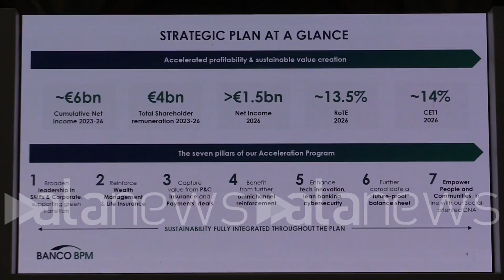Banco Bpm, nel piano al 2026 focus su azionisti e nuovi talenti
Castagna: "Focalizzare risorse su crescita e sviluppo, no M&A"

 (Milano). Un utile netto di circa sei miliardi di euro di cui quattro destinati alla remunerazione dei soci. Questi i numeri del piano strategico 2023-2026 di Banco BPM. Ne parla ai microfoni Giuseppe Castagna, amministratore delegato di Banco BPM. (Lorenzo Bonuomo/alanews)

un utile netto di circa 6 miliardi di euro di cui 4 miliardi Destinati alla remunerazione dei soci con una distribuzione superiore del 50% dell'attuale capitalizzazione di mercato questi numeri del piano strategico 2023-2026 di banco BPM un piano basato su sette pilastri a supporto di clientela e territorio con Maggiore ritorno per tutti gli azioni e piena integrazione delle ambizioni strategiche di sostenibilità e delle iniziative targate g a orientare le direttive della nuova strategia anche una posizione prudente rispetto alle previsioni economiche di Rey prudente nella Samsung di mercato quindi una crescita molto moderato a sotto l'uno percento nei prossimi tre anni del gdp una riduzione dei tassi interesse che sappiamo essere stati una guadagna in questi ultimi due anni è importante ma che oggettivamente pensiamo che già dalla seconda metà del 2024 comincia a scendere questo però non impatta sulla capacità e la banca e far reggere perché abbiamo tu  cose realizzate negli ultimi 12 mesi in particolare nel mondo assicurazione vita da anni e monetica che chiaramente saranno invece un busto importante per sostituire quelli cavi che verrà almeno con la riduzione tasse interessi proprio in questi ambiti avete Già individuato delle direttive di possibile sviluppo ha parlato prima di convincere gli italiani a passare dai titoli di Stato ai prodotti di Risparmio gestito diciamo non la metterei così diciamo che nei periodi di tassi che crescevano il migliore investimento e noi siamo stati molto felice di assecondare questa richiesta della nostra clientela era investito in titoli stato operato era buono anche per il paese e ne abbiamo collegato oltre 10 miliardi di titoli di stato nel 23 è ovvio che nel momento in cui tassi dovessero scendere la plusvalenza che si viene a creare nel mondo ti trovi stato può essere la diciamo può dare spunti per invece investire anche in altri prodotti come l'assicurazione vita come il fondi di investimento riusciamo non solo obbligazioni  un piano fortemente dichiarato come stand alone da ci sarà un margine di possibile Insomma invece cambio di rotta nei prossimi anni non ce l'ho più piano È importante non solo perché è dichiarato sta meno ma perché è impegnativo Comunque quindi bisogna dedicarci tutta l'attenzione Noi siamo una banca che ha 20 mila persone Insomma vanno tutte focalizzate sulla crescita e sullo sviluppo delle opportunità che abbiamo descritto nel è oggettivamente quando si fanno funziona questo distrae molto e non fa concentrare su quelle che sono i driver di sviluppo assunzioni di giovani ad alto potenziale Che cosa si intende ma Norvegian e riassunzione che abbiamo fatto negli ultimi tre anni abbiamo assunto oltre 1000 persone Finalmente dopo anno in cui non assumeva Mo devo dire che la domanda per il lavoro in banca e fortunatamente è tornata una domanda molto Qual è qualificata quindi sono tutti studenti laureati in economia o discipline più tradizionali o addirittura in stemma Quindi tutte le  nuove discipline legate più alla tecnologia In particolare abbiamo segnalato Che delle 809 assunzioni 200 saranno proprio del mondo hi-tech